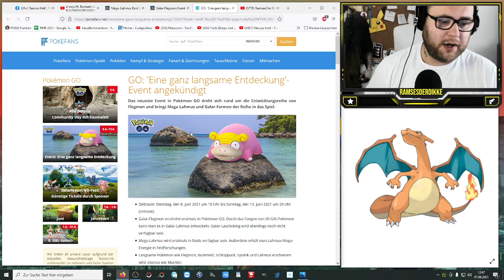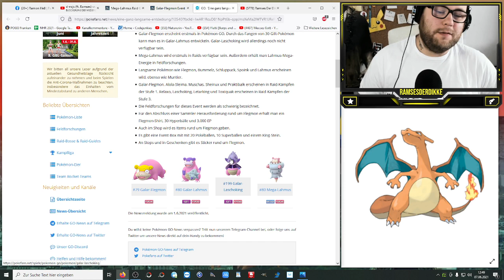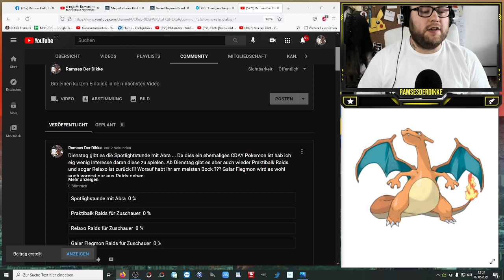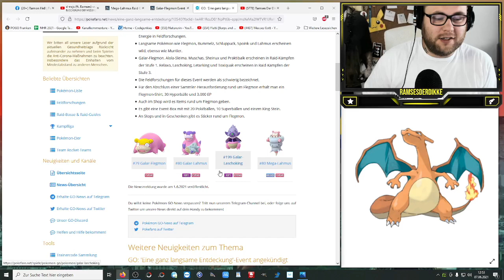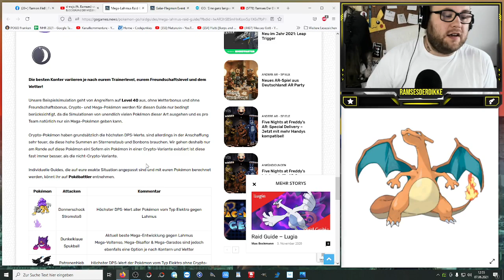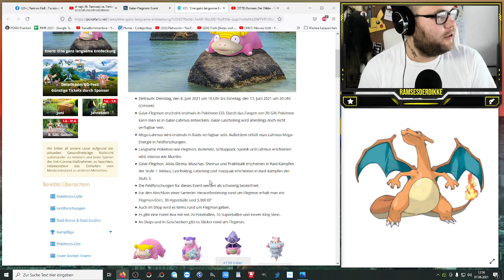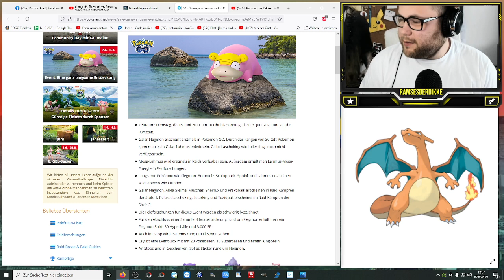Galar Flegmon Event : Eine GANZ LANGSAME Entdeckung | Pokémon GO Deutsch # 1400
Galar Flegmon nur aus Raids ? Das wird viele ärgern ... Relaxo zurück in den Raids ? Das wird viele erfreuen ... Ein neues Mega Pokemon am Start und viele langsame Pokemon in der Wildnis ... Freut ihr euch auf das Event und was sind eure Ziele ?